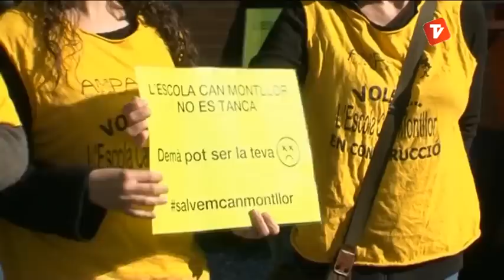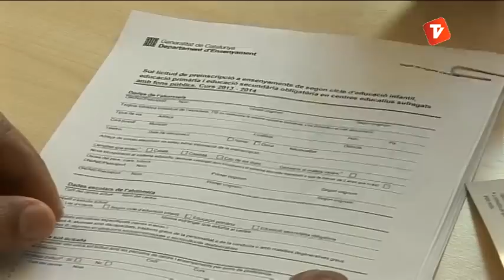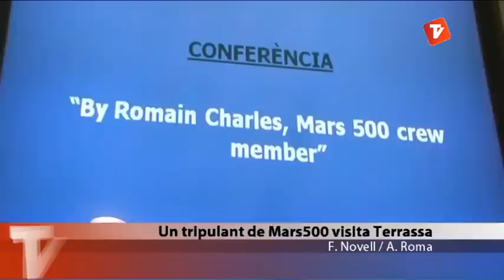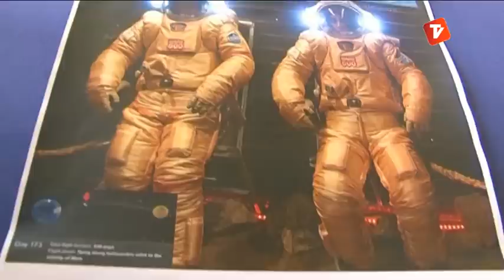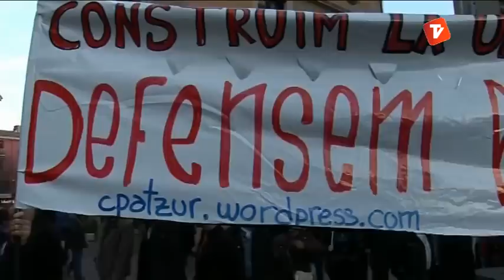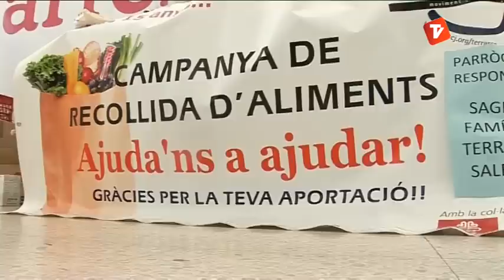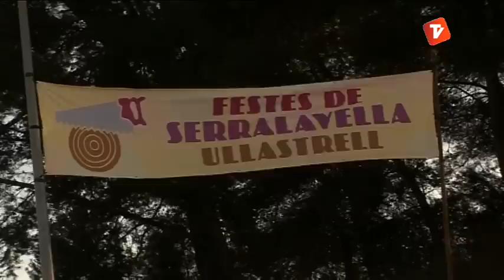Notícies Tarda 11-03-2013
Notícies tarda de Canal Terrassa Vallès d'aquest dilluns 11 de març de 2013, presentat per Laura Contreras.